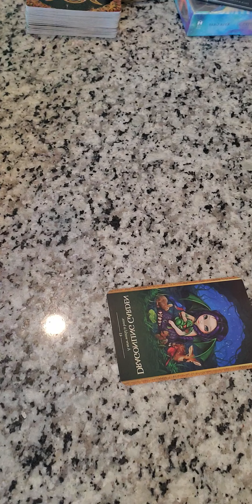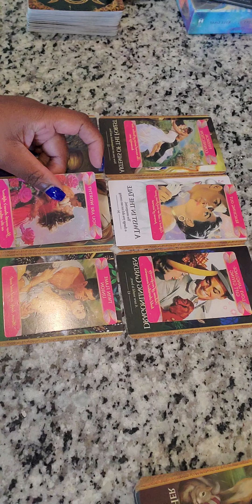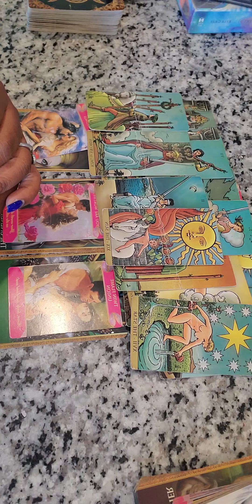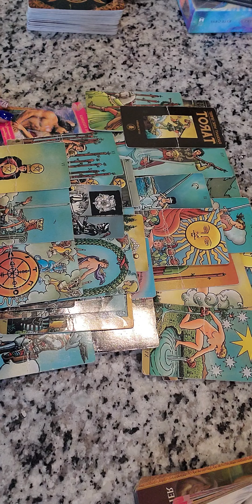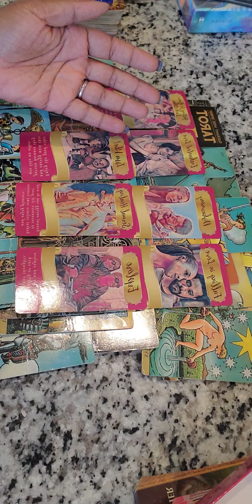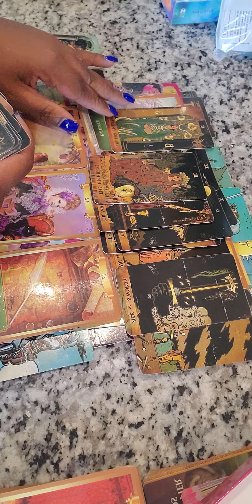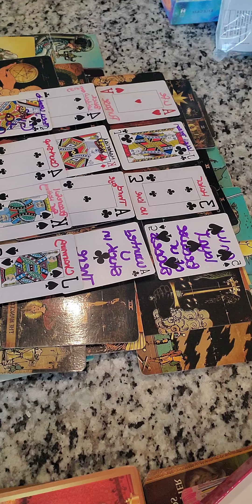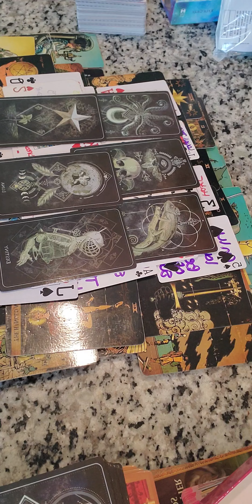MANIFESTING YOUR TRUE UNION WHAT U NEED TO KNOW🌈tarot